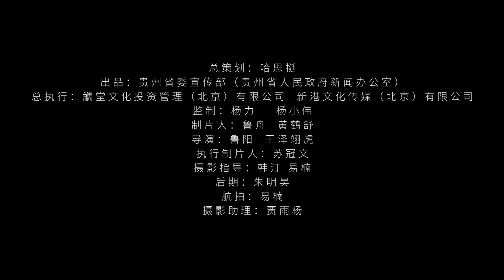Poverty Alleviation Figures - Lu Ting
Lu Ting is the inheritor of Dong Manual Embroidery in Liping County, Guizhou Province. So far, she has founded seven Dong embroidery studios, creating more than 2000 jobs. Each worker earns an extra of at least 10000 or 20000 yuans annually.